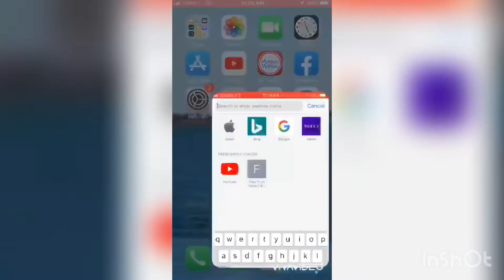HOW TO CHECK COPYRIGHT STRIKE ON IPHONE IN EASYWAY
copyright strike checking in iphone in easyway made informative techniques on how to check copyright strike